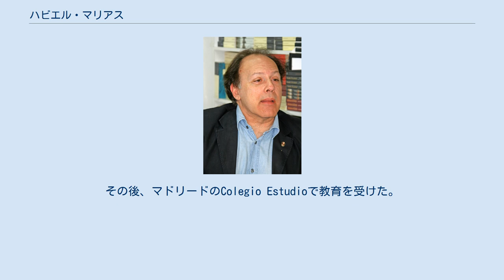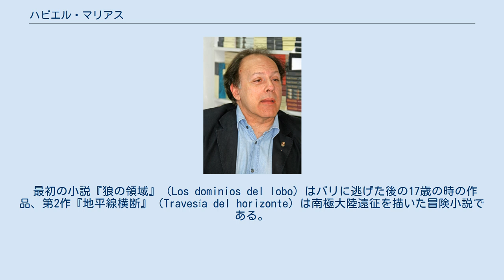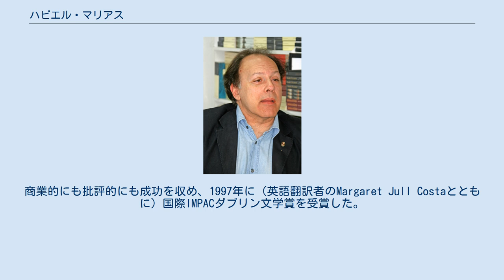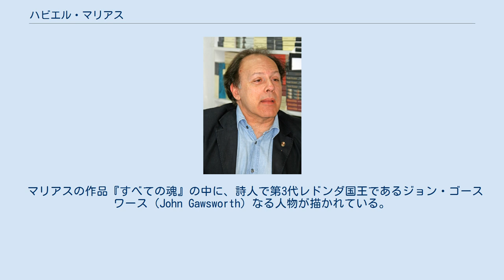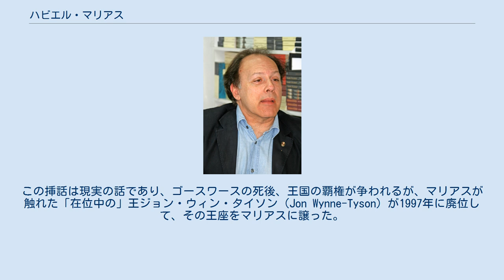ハビエル・マリアス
ハビエル・マリアス・フランコ（Javier Marías Franco、1951年9月20日 - ）は、スペインの小説家、翻訳家、コラムニスト。
 マドリード生まれ。
父親は哲学者のフリアン・マリアスで、独裁者フランシスコ・フランコに反対したために一時投獄され、教壇に立つことを禁じられていた（このエピソードはマリアスの小説『明日の顔は』3部作の主人公の父親の経歴に反映されている）。
母親はハビエルが25歳の時に死去した。
母方の叔父に映画監督のヘスス・フランコがおり、マリアスが最初に文学に関わったのはこの叔父のための『ドラキュラ』の脚本の翻訳だった。
 父フリアンがイェール大学、ウェルズリー大学などで教鞭を取っていたため、マリアスは幼年期の大半をアメリカ合衆国で過ごした。
その後、マドリードのColegio Estudioで教育を受けた。
 最初の小説『狼の領域』（Los dominios del lobo）はパリに逃げた後の17歳の時の作品、第2作『地平線横断』（Travesía del horizonte）は南極大陸遠征を描いた冒険小説である。
マドリード・コンプルテンセ大学を卒業後、マリアスは英文学のスペイン語翻訳者になる。
翻訳した作家には、ジョン・アップダイク、トーマス・ハーディ、ジョゼフ・コンラッド、ウラジーミル・ナボコフ、ウィリアム・フォークナー、ラドヤード・キップリング、ヘンリー・ジェイムズ、ロバート・ルイス・スティーヴンソン、トマス・ブラウン、ウィリアム・シェイクスピアなどがいる。
1979年、ローレンス・スターンの『トリストラム・シャンディ』の翻訳でスペイン国家賞を受賞。
1983年から1985年まで、オックスフォード大学でスペイン文学と翻訳についての講義をする。
 1986年に『センチメンタルな男』（El hombre sentimental）を出版。
1988年の『すべての魂』（Todas las almas）はオックスフォード大学を舞台とした小説で、1996年にスペインの映画監督グラシア・ケレヘタ（Gracia Querejeta）が『El Último viaje de Robert Rylands』として映画化した。
1992年には『白い心臓』（Corazón tan blanco）を発表。
商業的にも批評的にも成功を収め、1997年に（英語翻訳者のMargaret Jull Costaとともに）国際IMPACダブリン文学賞を受賞した。
 自身が数ヶ国語に通じ、国際機関の通訳を務めたこともあり、1986年以降の小説の主人公は、通訳か翻訳者である。
そのことについてマリアスは、「彼らは自分自身の意見を放棄した人間なんだ」と述べている。
 2002年、『明日の顔は 1.微熱と槍』（Tu rostro mañana 1. Fiebre y lanza）を発表。
これはマリアスの野心的3部作の1作目で、第2巻『明日の顔は 2.舞と夢』（Tu rostro mañana 2. Baile y sueño、2004年）を経て、『明日の顔は 3.毒と影と別れ』（Tu rostro mañana 3. Veneno y sombra y adiós、2007年）で完結した。
 2006年、レアル・アカデミア・エスパニョーラの「R」席に選ばれる。
 2008年、インタビューでロバート・ルイス・スティーヴンソンの意見に同意して、小説家たちの作品は「とても子供っぽい」のみならず、現実の出来事を語ることは不可能で、「できることは決して起こらなかったこと、作り事、想像したことを、たっぷり語るだけ」と語った。
 2016年、ニューヨーカー誌に掲載された短編小説「女が眠る時」がウェイン・ワン監督によって日本で映画化された。
 マリアスの作品『すべての魂』の中に、詩人で第3代レドンダ国王であるジョン・ゴースワース（John Gawsworth）なる人物が描かれている。
この挿話は現実の話であり、ゴースワースの死後、王国の覇権が争われるが、マリアスが触れた「在位中の」王ジョン・ウィン・タイソン（Jon Wynne-Tyson）が1997年に廃位して、その王座をマリアスに譲った。
マリアスの偽小説『時の黒い背』（Negra espalda del tiempo）にはその顛末が年代記として描かれている。
マリアスはこの本について、『すべての...